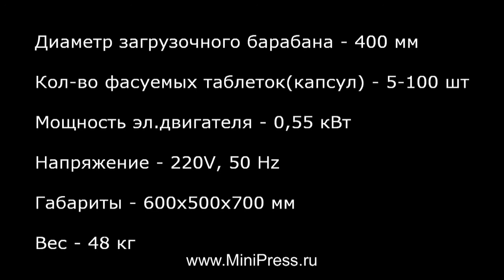🔔Зона выхода таблеток счетчика Minipress.ru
оборудование для счета и фасовки таблеток и капсул в пластиковые бутылки. Мы более 15 лет оказываем нашим клиентам помощь в выборе, поставке, наладке автоматических и настольных счетных машин! Вы в поиске надежного поставщика оборудование для наполнения пластиковых бутылок таблетками или твердыми желатиновыми капсулами? Мы предоставим вам лучший сервис 24/7. Мы имеем в ассортименте лучшие модели счетчиков таблеток и желатиновых капсул, компактные машины среднего размера и автоматические линии.

Роман Цибульский
Поставка фармацевтического оборудования в Россию
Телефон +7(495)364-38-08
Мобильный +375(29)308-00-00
Россия, Москва
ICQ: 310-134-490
Skype: RomanTsibulsky

БОЛЬШОЙ ВЫБОР МАШИН ДЛЯ СЧЕТА И ФАСОВКИ ТАБЛЕТОК И КАПСУЛ
Постоянно обновляемый каталог счетно-фасовочного оборудования для таблеток и желатиновых капсул с фотографиями, описаниями, видео и ценами.

Вы общаетесь по всем вопросам, с момента первой консультации и до получения оборудования, с одним специалистом.

Имеем обширные связи в фармацевтической среде, найдем любого специалиста, поможем с освоением оборудования и технологий.

ОБСУЖДЕНИЕ ВАШИХ ИДЕЙ ПО ФАСОВКЕ ТАБЛЕТОК И КАПСУЛ
Поможем в подборе модели оборудования для наполнения таблетками бутылок и контейнеров. Большой опыт в автоматических счетных машинах. Ценные советы.

СЧЕТНО-ФАСОВОЧНЫЕ МАШИНЫ
Мы поставили перед собой задачу, помогать нашим клиентам в поисках оборудование для группового счета таблеток и желатиновых капсул. Многолетний опыт подобной деятельности показывает, что многие клиенты сталкиваются, в первую очередь, с непониманием технологического процесса. Покупка оборудования для счета таблеток и капсул осуществляется после подробного обсуждения задачи, консультацией с производителем оборудования, обменом информации о диаметрах и количествах таблеток и капсул.

ТАБЛЕТКИ
Автоматическая групповая фасовка таблеток в бутылки.

ЖЕЛАТИНОВЫЕ КАПСУЛЫ
Подсчет капсул с пищевой, фармацевтической продукции.

ДРАЖЕ
Дозирование драже в пластиковые контейнеры по 10, 30, 50, 100, 500 штук.

КОНФЕТЫ
Фасовка в пакетики для фармацевтической и пищевой промышленности.